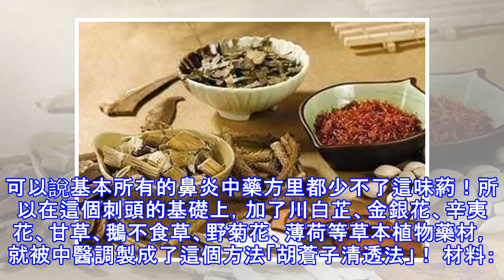鼻炎、鼻竇炎原來有這樣的聯繫！教一家中好秘方，擺脫鼻炎、頭疼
今年冬季的南方相比較前幾年的冬季更加寒冷，而且接連的寒潮和大暴雪。對於這樣的氣候，很多人是不喜歡的，當有很多人在朋友圈各種曬雪的時候，也會看到各類人群對於一種疾病的「控訴」：孩子鼻炎又犯了，去醫院看了兩三次，沒啥效果，整晚鼻子不通氣，看著可難受了；我的鼻炎十多年了，做過手術，平時都沒怎麼犯，一到冬天鼻涕橫流，堵的難受；我老公這鼻炎大概是沒救了，吃飯一把鼻涕淚一把，讓人好生心疼。 說起鼻炎病症，這個毛病看著小，卻讓很多人飽受痛苦。甚至很多人認為鼻炎其實就是感冒留下的病根，其實事實並沒有那麼簡單。鼻炎即鼻腔炎性疾病，是病毒、細菌、變應原、各類理化因子還有某些滿身性疾病惹起的鼻腔黏膜的炎症。鼻炎的次...